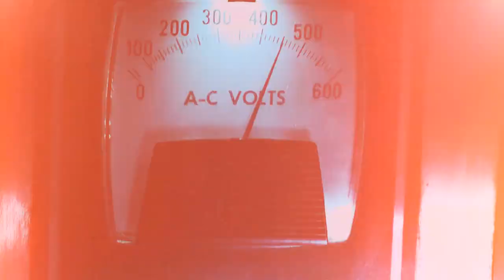Deepwater Horizon ✘ we're burning down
Ugh, I know I'm brilliant at this whole Hiatus thingy ^^ But I really just needed to get away from my thesis for a few hours so I just made this. Hope you like it! I first heard the song on Agnetas PERFECT video - so please go check that out

Fandom: Deepwater Horizon
Coloring: Tina (xXWhisperOfDreamsXx)
Program: Sony Vegas Pro 11

LINKS